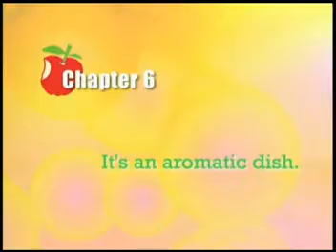426.It's an aromatic dish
好吃的菜色講求色香味俱全，但每個人對香味的準則都不同，有人認為臭豆腐和榴槤很香，有人卻受不了它們的味道。如果你以為這是一道很香的菜，可以說：It´s an aromatic dish. Aromatic來自Aroma（氣味/香味）。覺得很香，可以說：What a wonderful aroma.（多麼好聞的氣味）或It smells great.（它聞起來很好）。如果是刺激性的氣味例如洋蔥，可以說：It has a pungent odor.（它有刺激性的氣味）。
對話
Adrian: That´s good. You are a magician when it comes to cooking.
阿德里恩: 好棒。論烹飪，你的技巧真是出神入化。
Brian: What do you mean?
布萊恩: 你說甚麼 ?
Adrian: This soup you´re making smells great. It´s an aromatic dish.
阿德里恩: 你煮的羹湯很香 ，這道菜聞起來很芳香。
Brian: Soup? That´s not soup. I´m boiling my gym shoes, it´s the only way I can get them really clean.
布萊恩: 羹湯? 這鍋才不是羹湯，我在煮運動鞋，這是唯一可以把它們弄乾淨的方法。
Adrian: Agh !
阿德里恩: 呀！
Brian: Want a taste ?
布萊恩: 想嚐一嚐味道嗎？

《談到嗅覺》
阿德里思見布萊恩在煮東西，稱讚：You are a magician when it comes to cooking. This soup smells great（論烹飪，你的技巧真是出神入化。這羹湯很香）。
Come to有「談到」、「涉及」的意思，例如：(1) I´ll come to this point later（我稍後會談到這一點）。(2) He is a scientific genius, but when it comes to literature he is wonderfully ignorant（他是位科學天才，但談到文學，他卻無知得不可思議）。
This soup smells great的smell字值得注意。Smell可當作「聞」，例如I smelled something burning（我聞到有東西燃燒的氣味）。但是，smell也可解作「發出……的氣味」，所以，切勿把This soup smells great之類句子改為被動語態(passive voice)，例如不可說This soup is smelled great等等。
說「發出……的氣味」，smell之後一般須用形容詞(adjective)或「of +名詞」或「like…」，例如：(1) This dish smells good/bad（這道菜很好聞 / 很難聞）。(2) This place smells of garlic/honey（這地方有大蒜味 / 蜜糖味）。(3) It smells like curry（它的氣味聞起來像咖喱）。假如smell之後不用形容詞等修飾，一般是指「有臭味」，例如：I think he has not had a bath for months. He smells（我想，他很多個月沒有洗澡了，身上發出陣陣臭味）。
形容詞smelly，一般也是指「有臭味的」，例如：Take away your smelly gym shoes!（把你發臭的運動鞋拿走！）